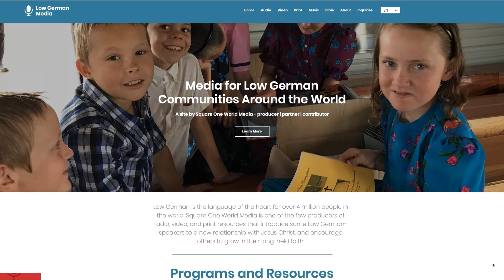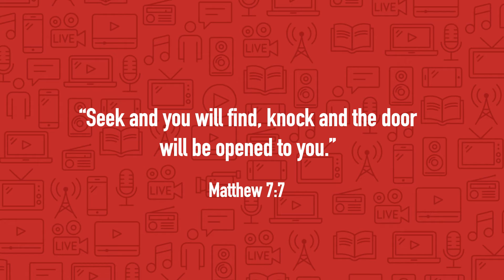S1 News Minute | NEW LOW GERMAN WEBSITE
We have a new Low German Resource Website!